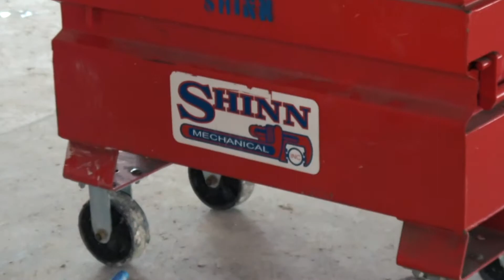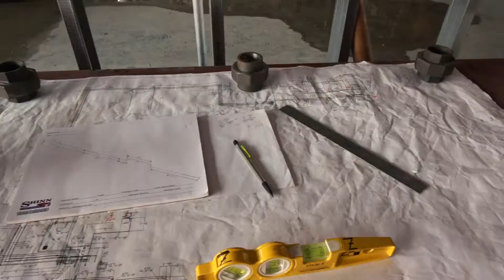Mt. Si High School Pipe and Installation Work Montage - Shinn Mechanical Inc.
A quick look at many of the processes of Shinn Mechanical Inc. that went into installing piping and AC units at the new Mt. Si High School in Snoqalmie, WA.